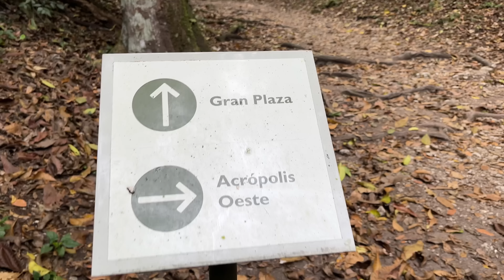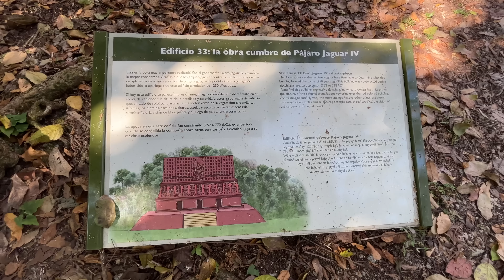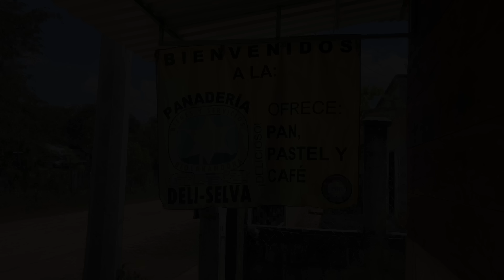CADONO SCIMMIE DALL' ALBERO || GIRO DEL MONDO IN PANDA 4X4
237 Video che raccontano la mia vita in viaggio.

CHIEDIMELO IN PRIVATO ... :-)